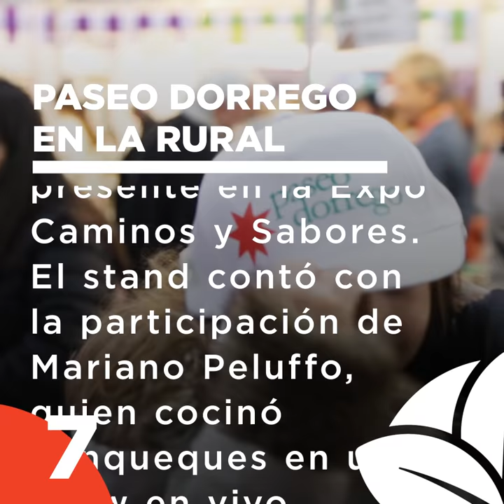Fernando Gray - Resumen Echeverría Compacto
Les comparto el resumen de las principales actividades que desarrollamos en el Municipio de Esteban Echeverría durante la última semana.